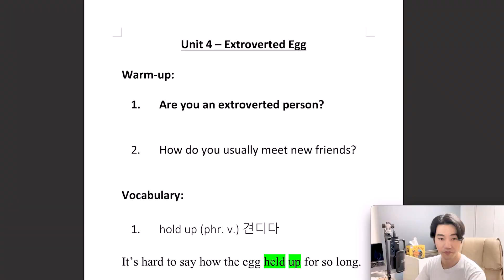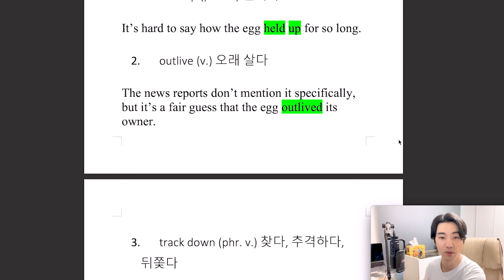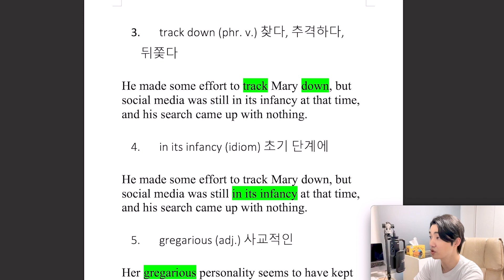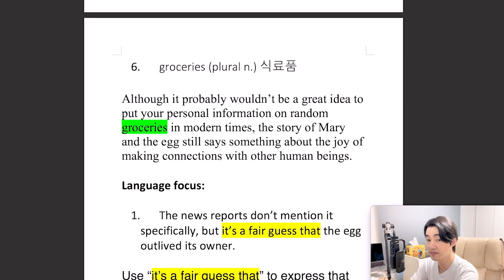[Vol.53_Unit 04] Extroverted Egg (Preview)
News & Story (Intermediate) Unit 04. Extroverted Egg